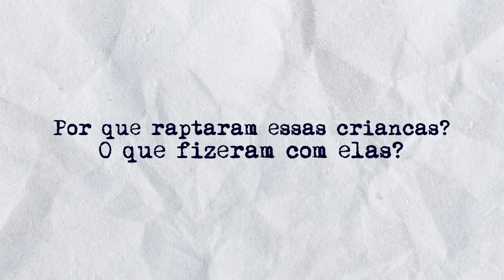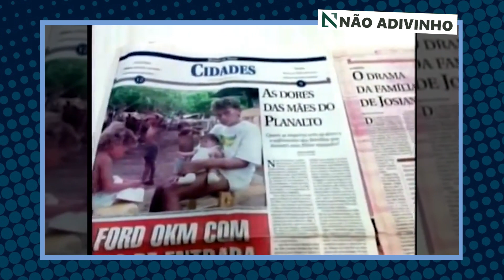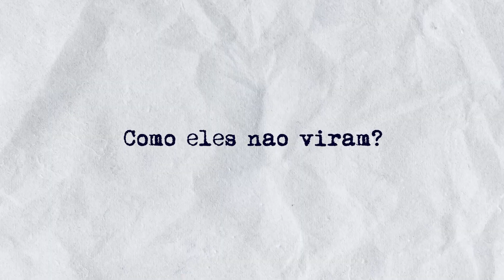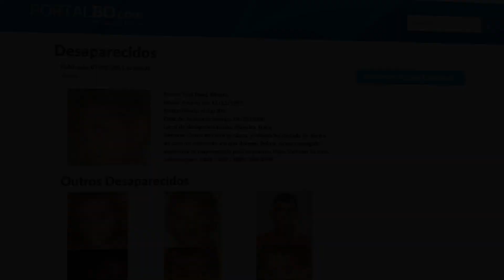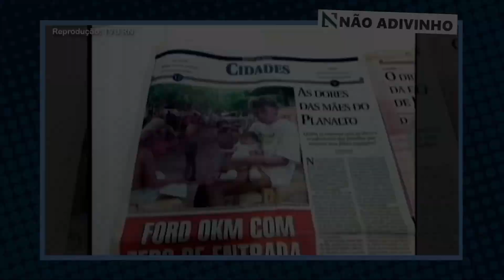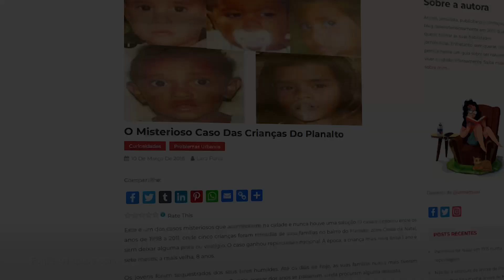AS CRIANÇAS DESAPARECIDAS DO PLANALTO - O MAIOR MISTÉRIO NÃO SOLUCIONADO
Edição: @flashinhoo
Roteiro: @omarcelomilos
Thumb: @pablonistelrooy